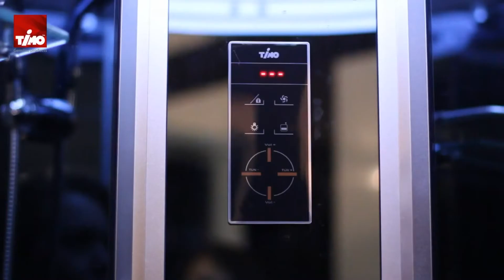Кабина душевая Timo Standart 80х80 Т-1180